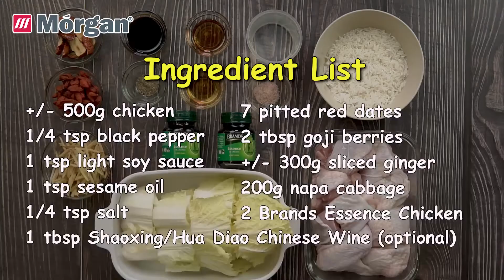Morgan MFS-29 NUTRISTEAM Food Steamer for a healthy dinner by JH Home Appliances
Get this gorgeous Morgan MFS-29 Food Steamer at